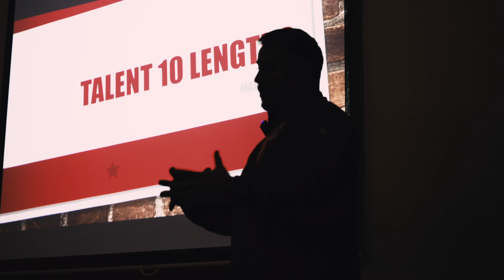Pathway to Podium - Inside Talent Camp - Rugby Rundown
Pathway to Podium: The Search for Future Paralympic Wheelchair Rugby Stars.

Meet Ayaz the new addition to the Talent Pathway coaching team. Ayaz is the assistant coach and brings a wealth of knowledge to the team. Aya was part the team that won Gold in the Tokyo 2020 Paralympics Games.

Do you want to compete in the Los Angeles 2028 Paralympic Games?

Great Britain Wheelchair Rugby is recruiting the next generation of wheelchair rugby stars for the LA28 Paralympic Games. We are looking for physically disabled people who are passionate and excited about sport, are motivated to be the best they can be, and want to explore their potential in wheelchair rugby.

Wheelchair rugby is a mixed gender sport and we welcome applications from everyone.

Who should apply?
* Aged 8 to 40 years
* Have a physical disability that causes impairment in a minimum of three limbs
* Aspire to compete at the Paralympic Games

or click the link in our bio!

Apply to Pathway to Podium or click the link in our bio!